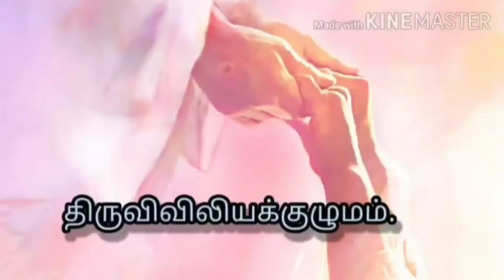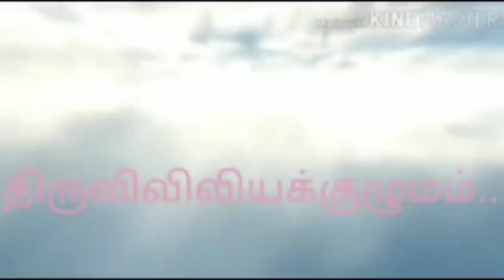பொதுக்காலம் 17 ஆம் வாரம் - திங்கள்கிழமை -இறைவார்த்தைகள்! மறையுறை ! திருவிவிலியக்குழுமம்!...